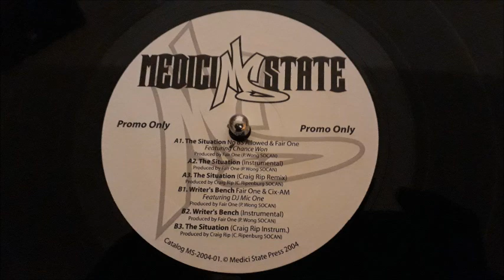no bs allowed & fair one - the situation craig rip remix